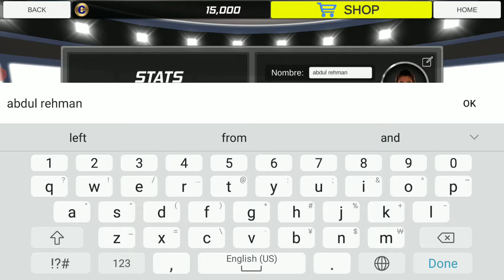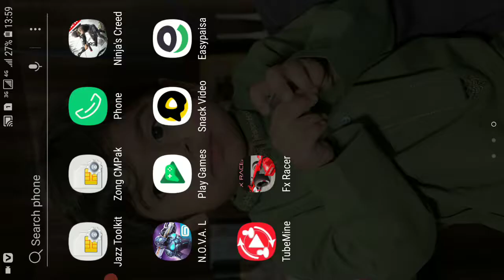العاب شفا ديانا وروما ستايسي Diana and Roma, Nastya,vlad and niki,Stacy police